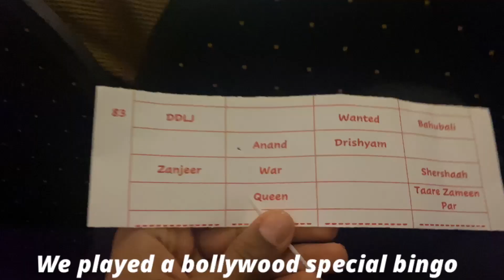Diwali Party in Stockholm 🇸🇪🪔🥳